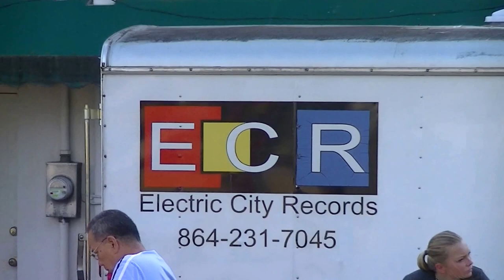The Bad Popes atThe Block Party.6-30-2016